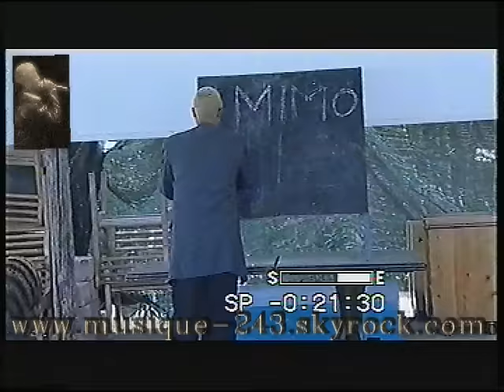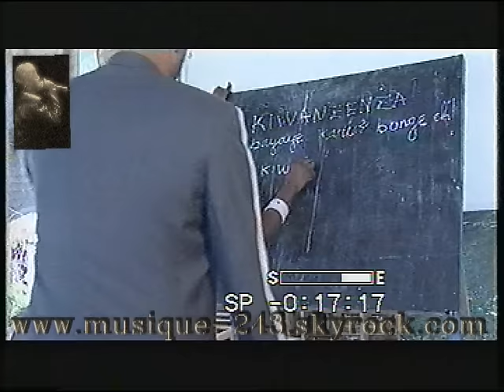King Kester Emeneya - Mimo